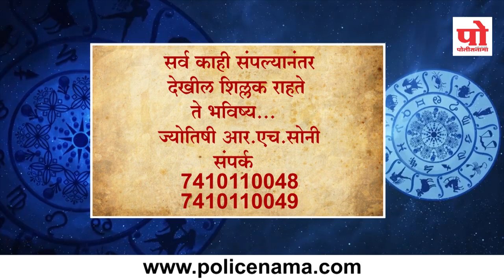राशीभविष्य : १४ सप्टेंबर २०१९